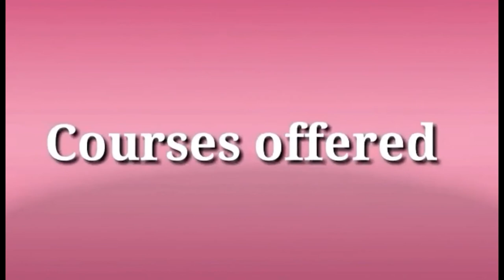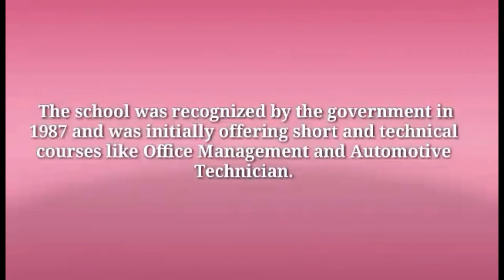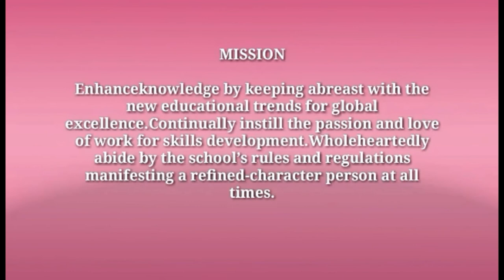Golden Heritage Polytechnic College Cagayan de Oro offers | CJ Channel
✔️ Affordable Tuition Fees
✔️Quality Education
✔️Character Refinement
For more datails please visit our school
GOLDEN HERITAGE POLYTECHNIC COLLEGE located at Vamenta Blvd, Carmen Cagayan de oro City.